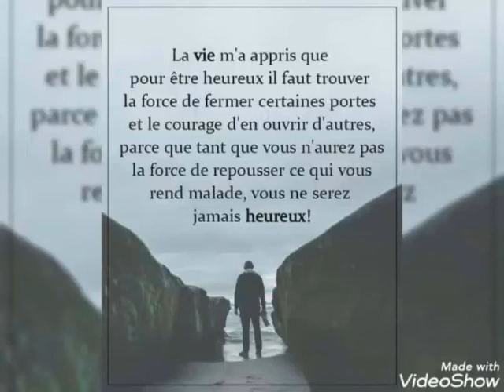Orphelinats song ça va droit au coeur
Vidéo de LAGOGUI GÉGÉ